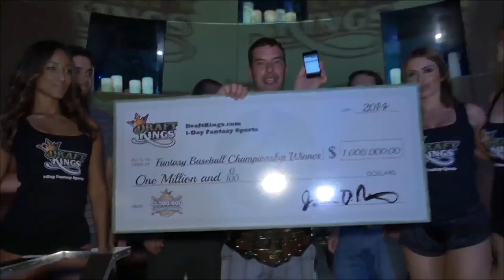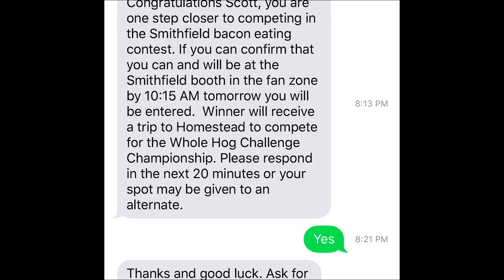JSU COM470 FINAL Fall 2015 RAW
JSU Final project COM470 UNEDITED. This is horrendous and a train wreck on SO many counts.